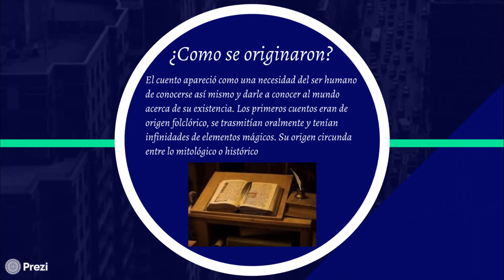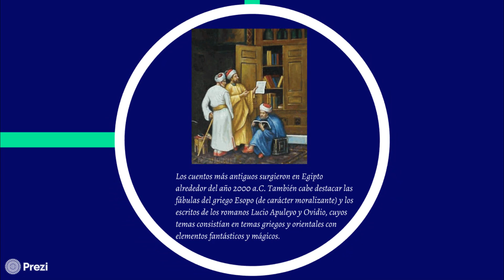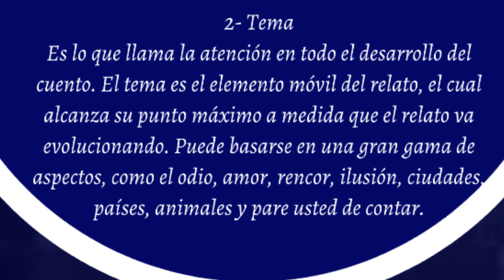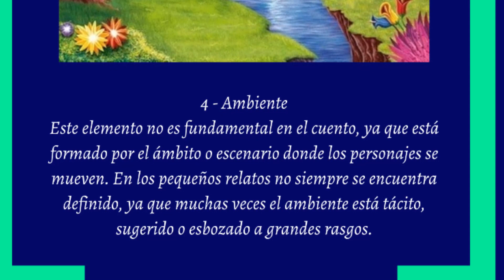El cuento y sus características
Se responden las preguntas qué es un cuento y cuáles son sus características